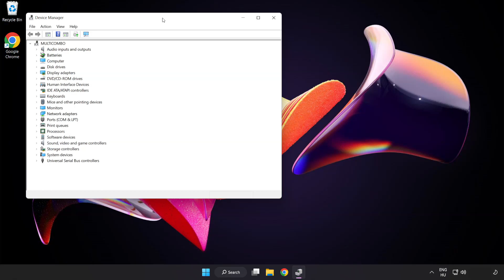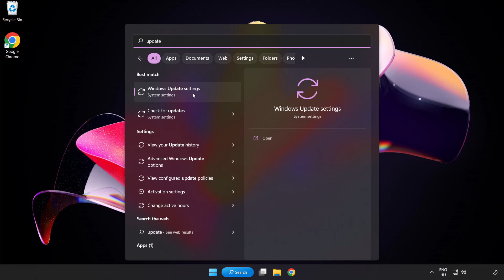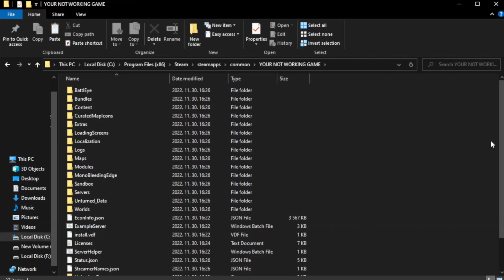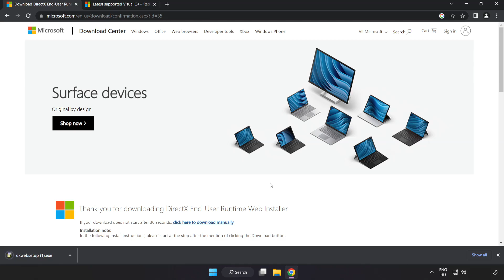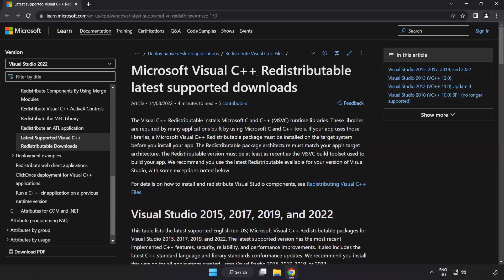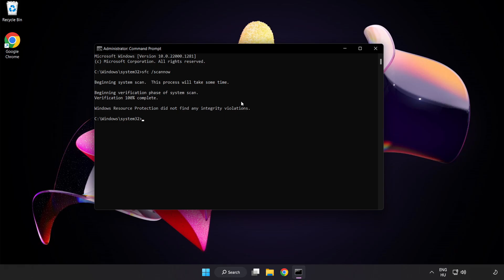How to FIX CarX Drift Racing Online Black Screen!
I'm going to show How to FIX CarX Drift Racing Online Black Screen Issue!